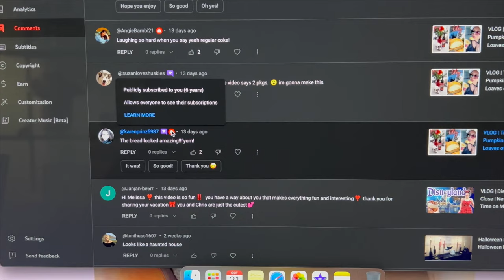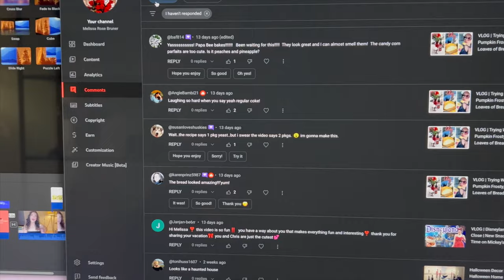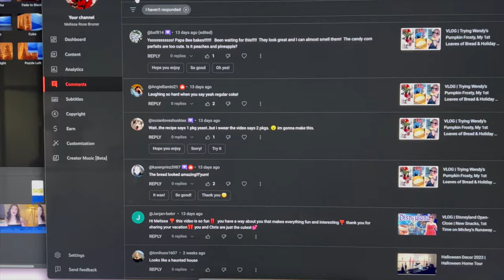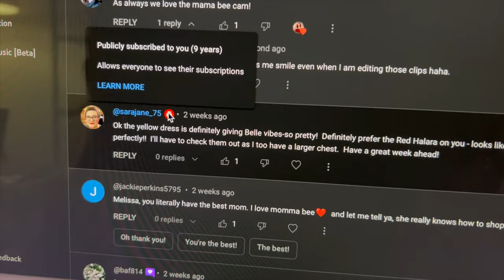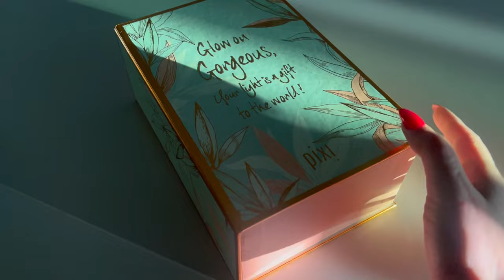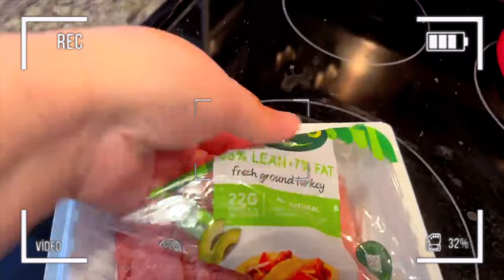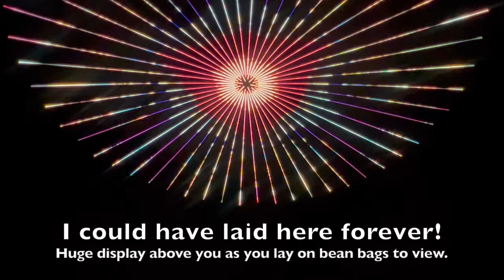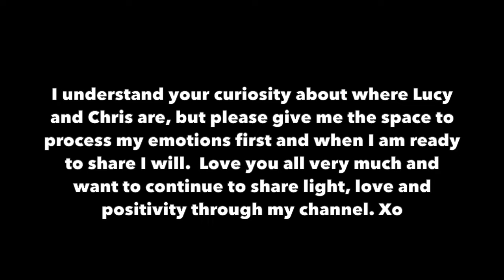VLOG | Day Trip to Flagstaff Fall Follage, Zucchini Boat Recipe & Wonderspaces Art Exhibit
VLOG October 21-26, 2023

WHERE TO FIND MY FAVORITES